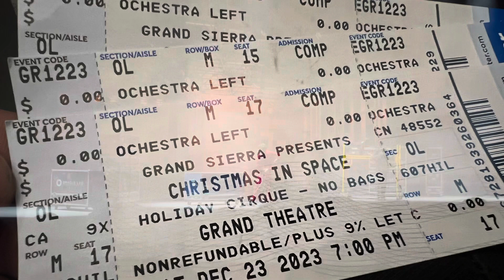Christmas In Space